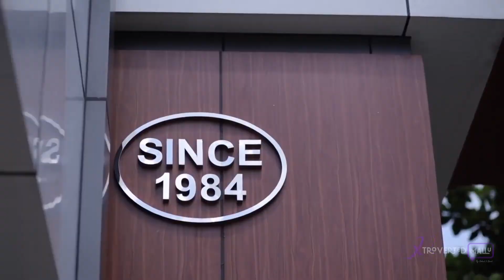Bye Bye Xtroverted Mallu | Account hacked! New begining 🙌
Hey Guys!

My previous channel got compromised and as a result, youtube terminated my account seeing the suspicious activity. I tried my best to retrieve the account, but it was too late. But this doesn't stop me from creating good content and therefore here I am presenting to you all my new channel. Please do support. More videos on education, career, vlogs and MBA coming your way.